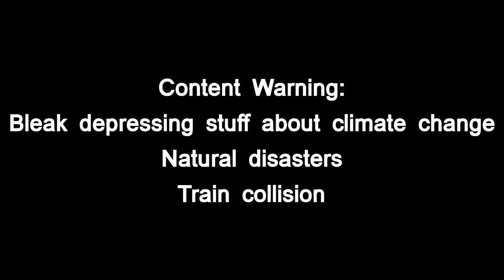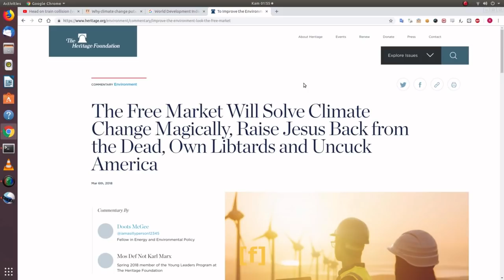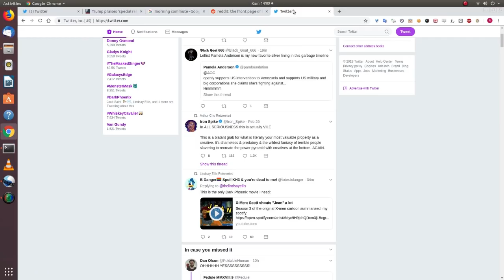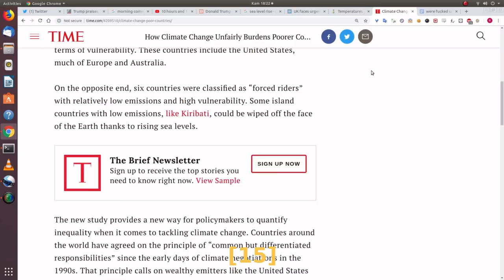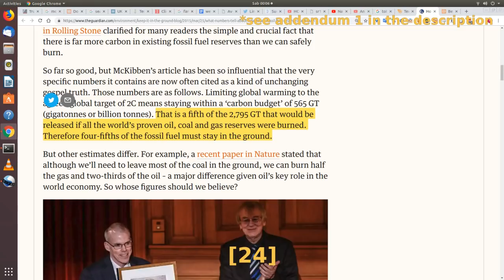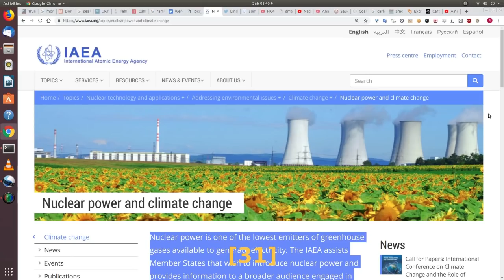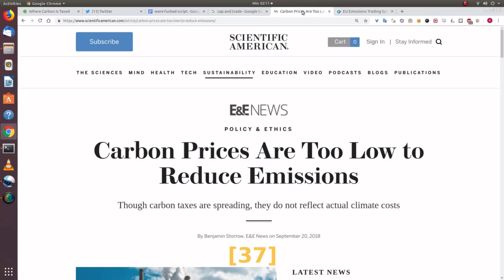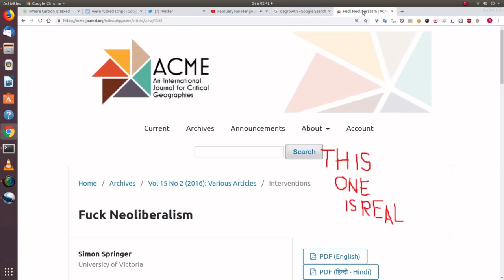Climate Change and Neoliberalism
are we all screwed? Well some of us definitely are.

Addendum 1: this is slightly incorrect. 2795 Gt CO2 figure is the current declared reserves of fossil fuels that companies are planning to dig up. The real projected amount of all CO2 underground is much higher since new oil and gas fields are still being discovered.

Addendum 2: As pointed out by Kevin Anderson himself, “emissions reductions of 3-4% is incompatible with growing economy” is more of an assertion rather than empirical fact. However, there has been other studies that supports the idea that limiting global warming to under 2° C requires significant consumption reduction (Raftery et al 2017 [40], Ward et al 2016 [41]) and consumption reduction means slow to no economic growth.

Addendum 3: read pinned comment